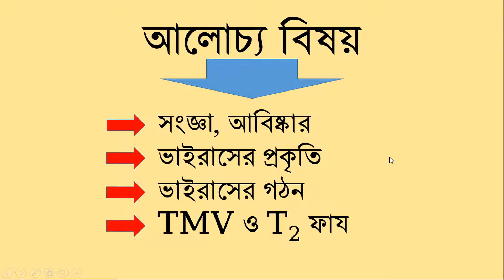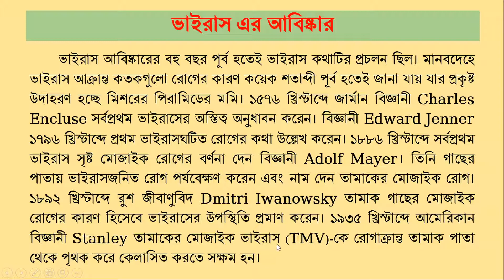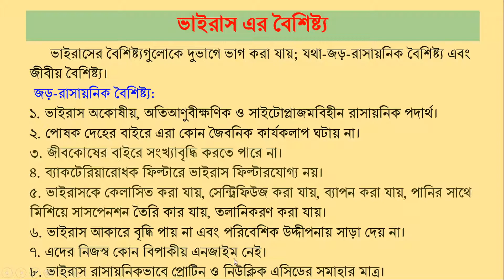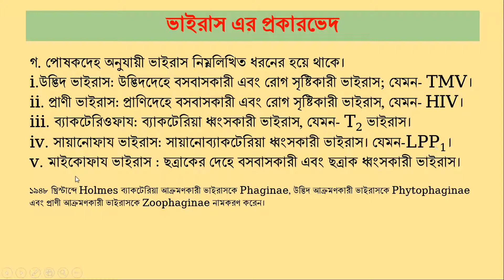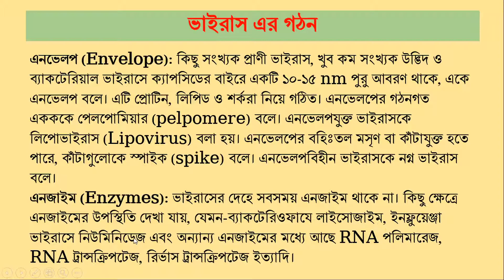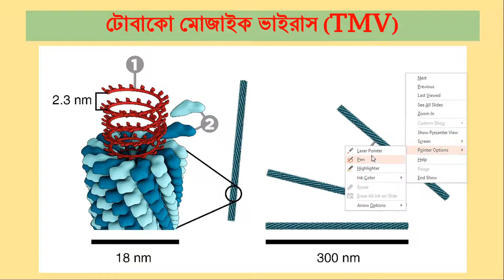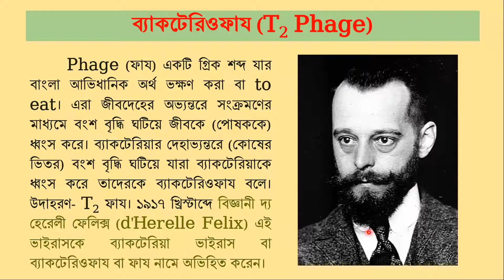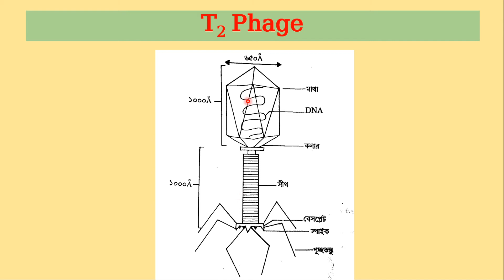TMV and T2 Virus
মাইক্রোবায়োলজি,
ভাইরাস, TMV, T2